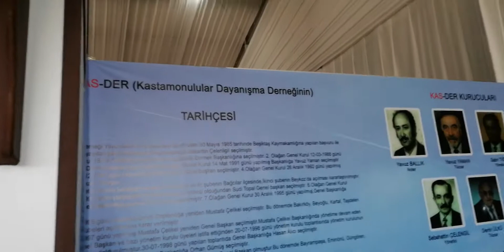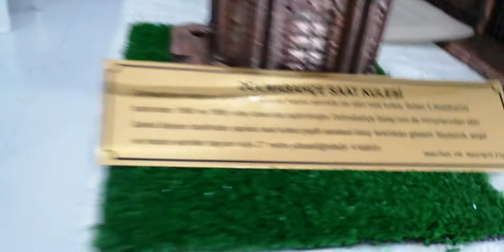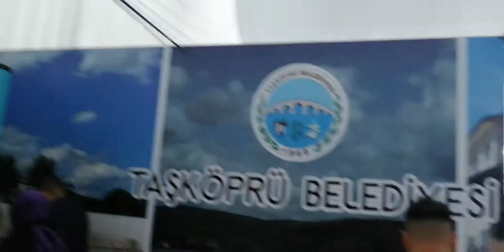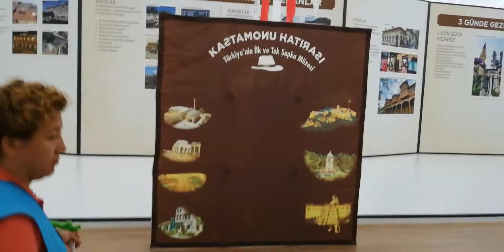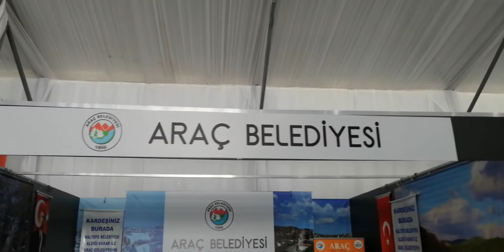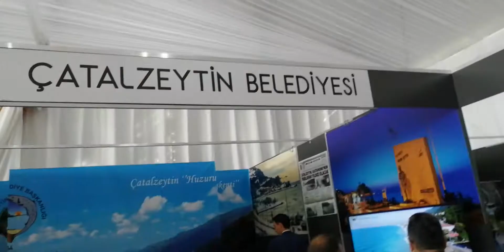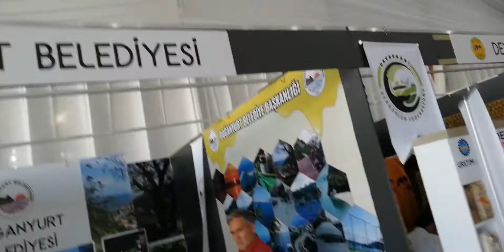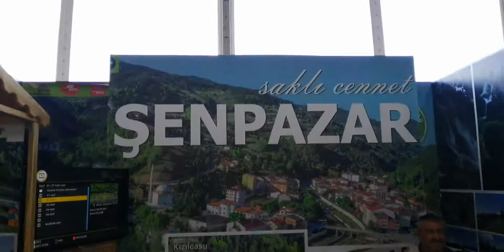Kastamonu tanıtım günleri Maltepe 2019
Kastamonu tanıtım günleri Maltepe cumartesi 2019